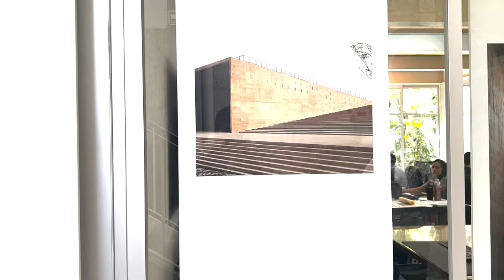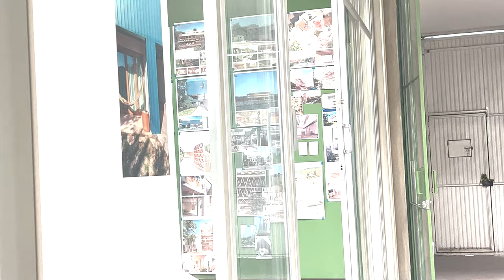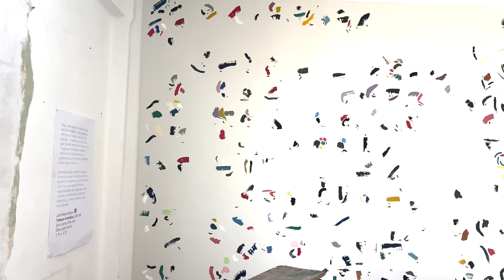Lagunamx y el espacio creativo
El día de hoy les traigo un video diferente a lo que subo usualmente, quiero empezar a mostrarles este lago mio, para que algunos de ustedes puedan llegar a inspirarse o descubrir cosas nuevas, muchas gracias @thejezze por acompañarme y ayudarme a grabar este video, si quieren ver más cosas de esa visita que hicimos están aquí:

LAGUNA MX

Tags (ignorar)
laguna mx
museo laguna
laguna
museos
museo cdmx